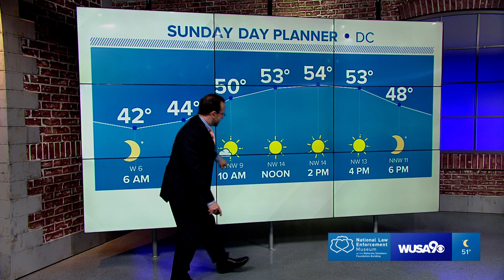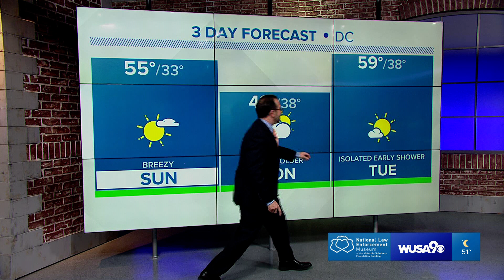SAT 11p wusa9news2019 01 05 0 1